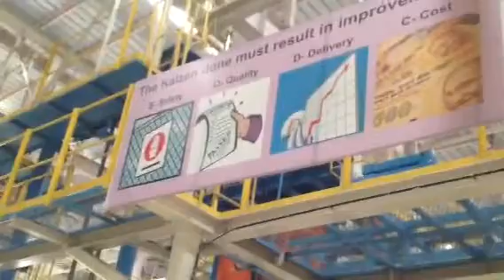at Tata Motors, Sanand,Gujarat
Assembly shop